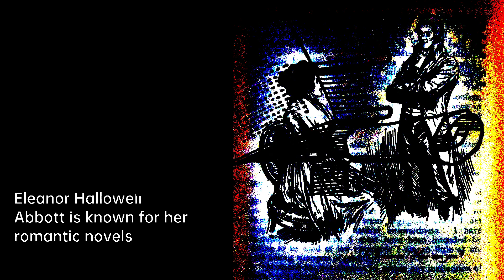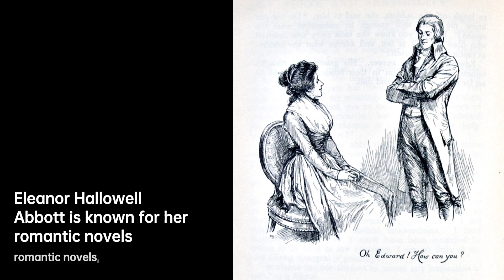Eleanor Hallowell Abbott: Literary Prodigy | Writers & Novelists Biography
Eleanor Hallowell Abbott was born on September 22, 1872, in Cambridge, Massachusetts. Abbott was the daughter of clergyman Edward Abbott and Clara , who edited the journal Literary World; and the granddaughter of noted children's author Jacob Abbott. Eleanor Hallowell Abbott grew up surrounded by literary and religious luminaries due to her father and grandfather. This resulted in her growing up knowing many famous literary people, like Longfellow and Lowell. This caused her childhood home to be one of great religious and scholarly thought.

After attending private schools in Cambridge, she began courses at Radcliffe College. After completing her studies, she worked as a secretary and teacher at Lowell State Normal School. Here, she began to write poetry and short stories, but had little success in the beginning. It was only when Harper's Magazine accepted two of her poems that she saw promise in her work. This led to her winning three short-story prizes offered by Collier's and The Delineator.